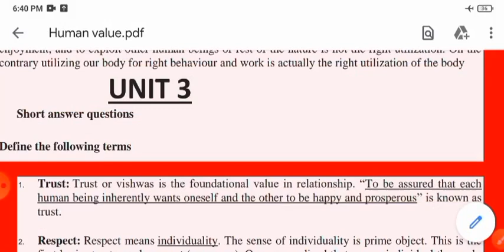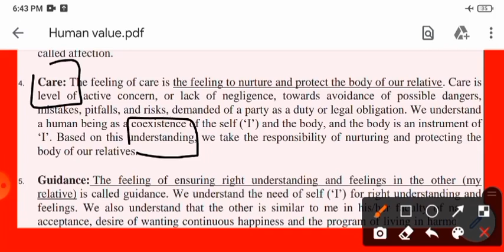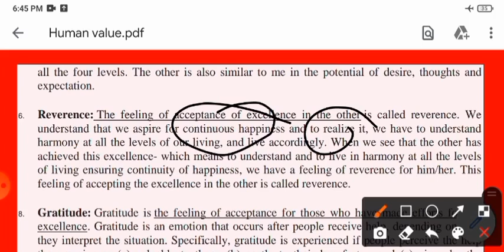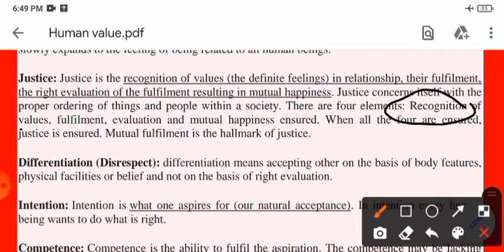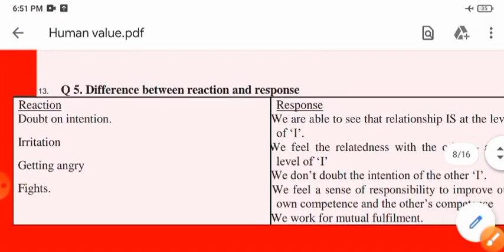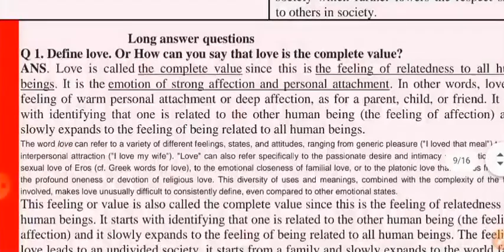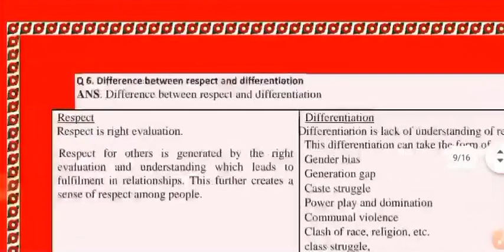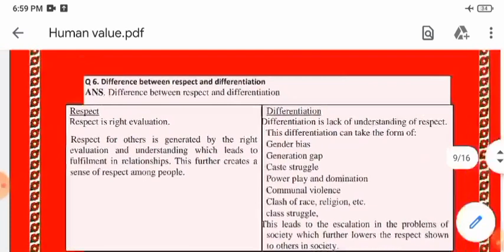Human value in hindi|universal human values and professional ethics|B-tech|MBA| Pharmacy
Computer system security lecture | CSS lecture |B-Tech| Quantum CSS|Aktu|Unit-01| Part-01